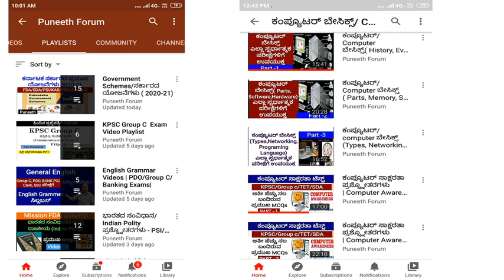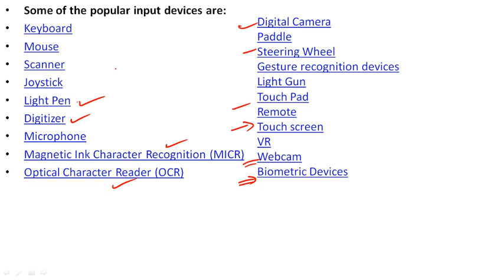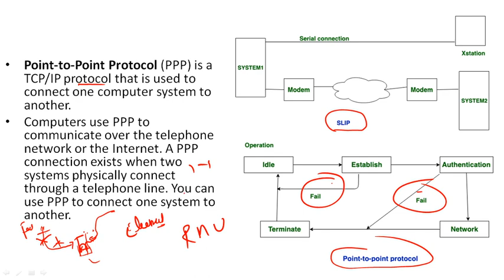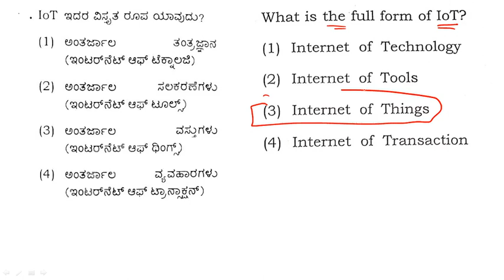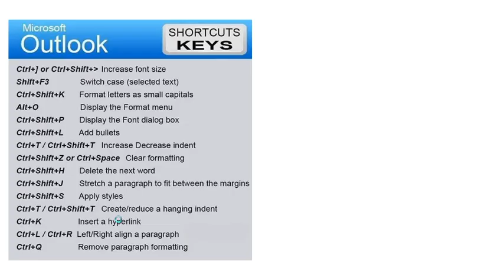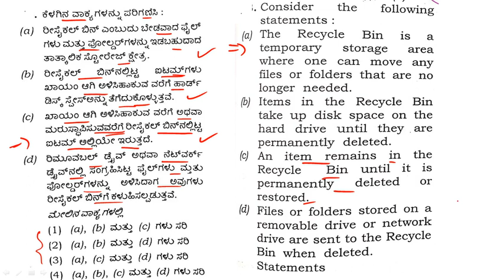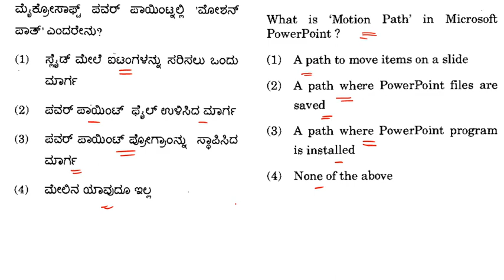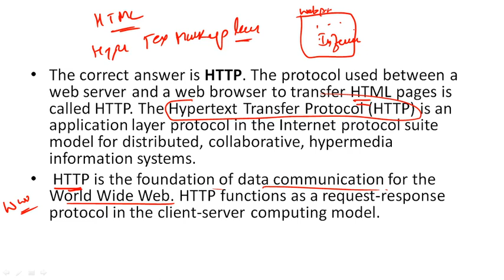ಕಂಪ್ಯೂಟರ್ ಸಾಕ್ಷರತಾ ಪ್ರಶ್ನ್ನೋತರಗಳು/Computer Awareness MCQs | Part-5 | PC(car/dar) /Group C / PDO/JE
About this Video - computer awareness MCQs, questions and answers analysis for all competitive exams, like PC, KPTCL junior assistant , Group C, PDO, TET, SDA, KPSC etc..Expected  questions analysis.